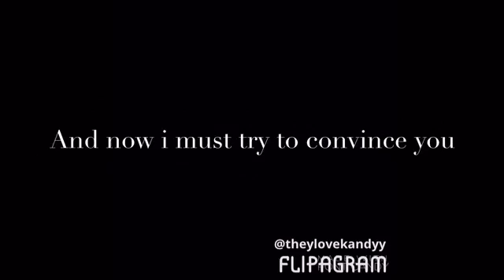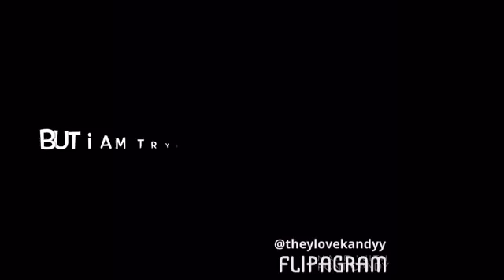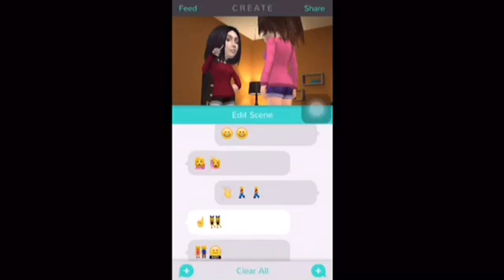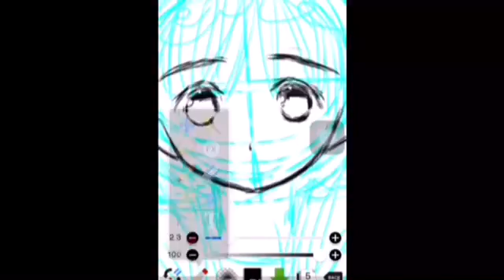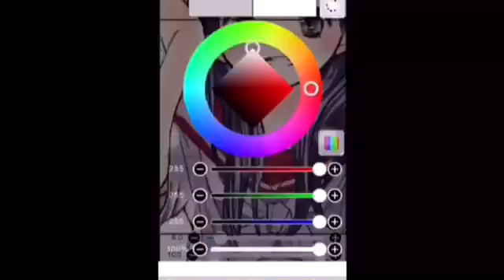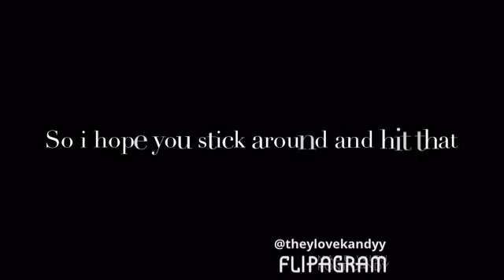My channel trailer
I hope you enjoyed this video i hope you guys warm up to me cause i am just starting off and i am a little weird but you should expect that from a new youtuber but i hope i could get 100,000 subs one day! Thanks and have a good day!